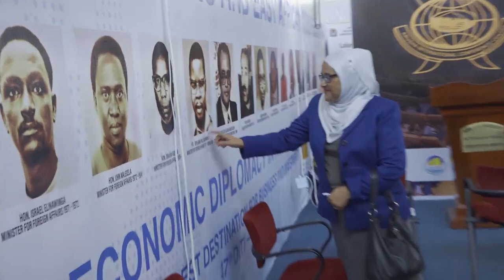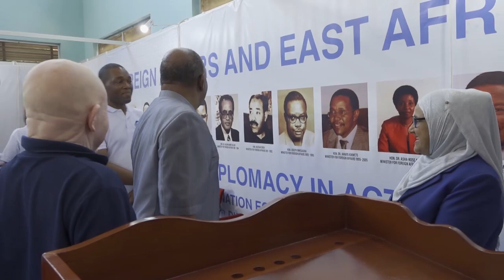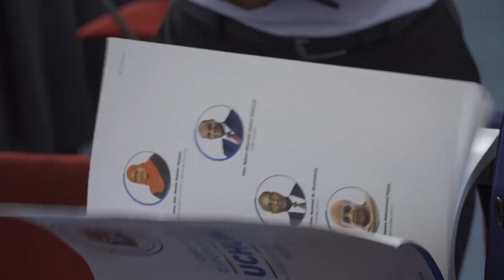Mwenyekiti wa Bodi ya AICC, Balozi Begum Taj ametembelea Banda la Wizara, 11 Julai, 2023.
Mwenyekiti wa Bodi ya AICC, Balozi Begum Taj ametembelea Banda la Wizara ya Mambo ya Nje na Ushirikiano wa Afrika Mashariki katika Maonesho ya Kimataifa ya Biashara, maarufu sabasaba yanayoendelea kwenye viwanja vya Mwalimu Nyerere, Barabara ya Kilwa jijini Dar Es Salaam. Balozi Taj ameishauri Wizara kuongeza jitihada za kuratibu wadau ili wawekezaji wanaotaka kuwekeza nchini wapate huduma zinazohitajika kwa wakati. Balozi Taj katika ziara hiyo alifuatana na Balozi Daniel Ole Njolay ambaye ni Mjumbe wa Bodi ya Wakurugenzi ya AICC.